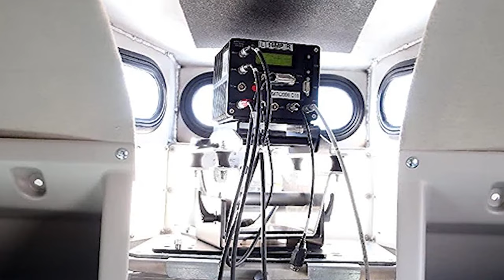MOBILE Photo Speed Radar! Gatineau police officers operate two white photo radar vans.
Think slow! Gatineau targets speeders in photo radar. Photo radars are installed at targeted locations to improve safety on the roads.
Ville de Gatineau Nissan NV2500 S Cargo Van.
Theme music by; Law and Order SVU - Opening Theme Allan Felipe